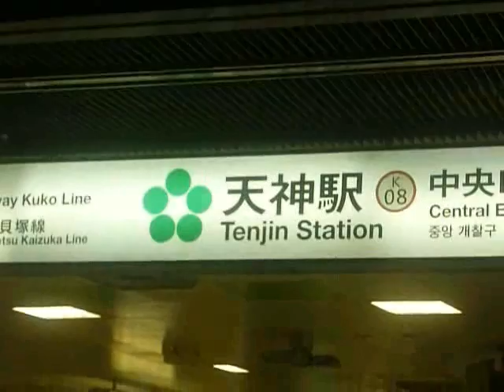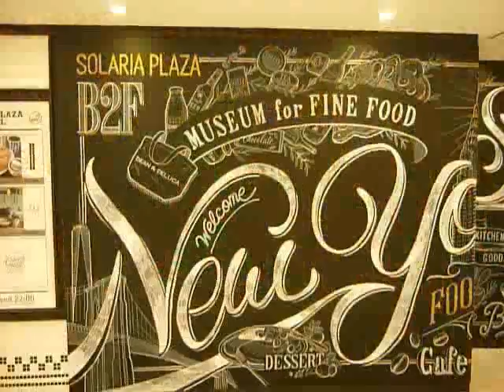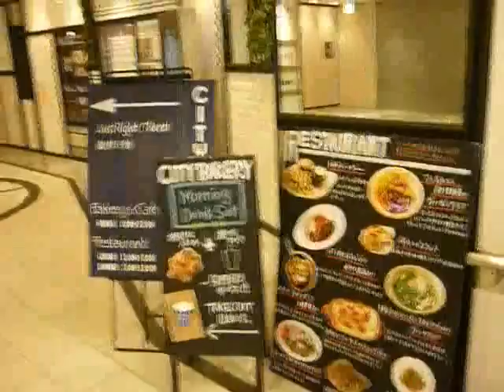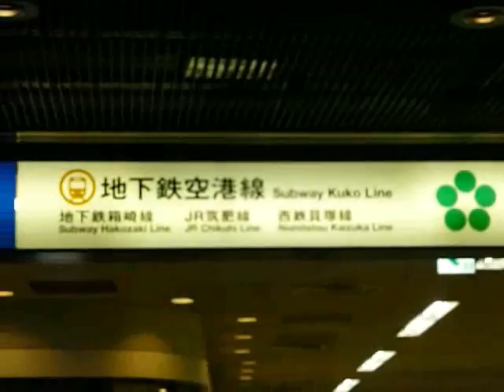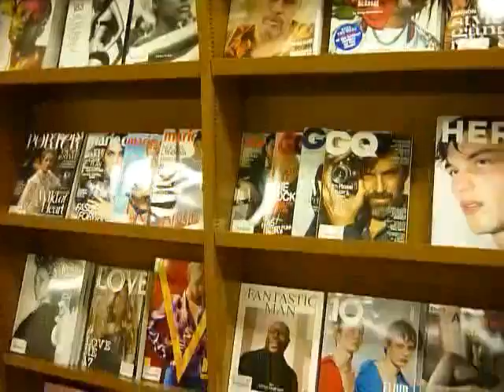Cafe Scotty -E158: Old Neighbhorhood/Downtown Visit (Greatest Videos) - All 3 Episodes In One Video